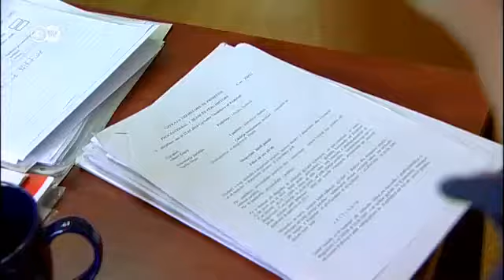Kosova: Ataerkil bir hukuk sistemi - DW Türkçe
Kadınlara yönelik ayrımcılık içeren yasalar Kosova'da hukuk sistemi içinde var olmayı sürdürüyor. Bu tür düzenlemelerin en somut örneği ise kadınları haklarından mahrum bırakan miras hukuku.